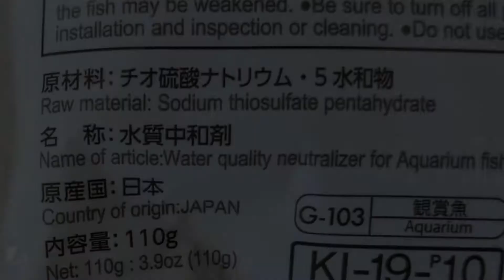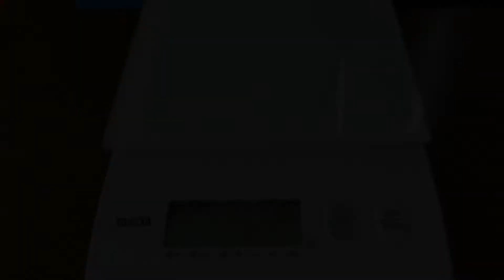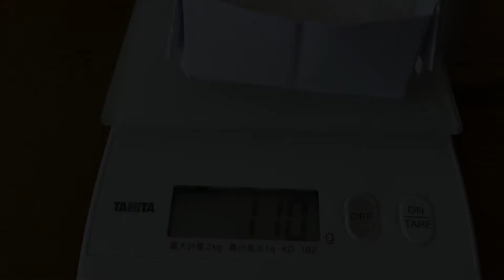【検証】100均のカルキ抜きは安全なのか確かめてみた！！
どれだけの水を浄化できるのか試してみました！！